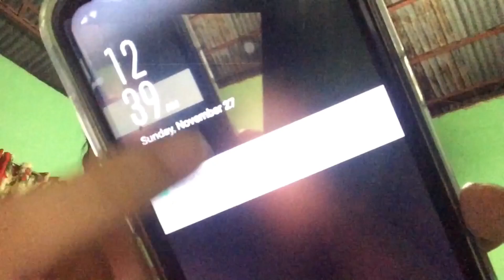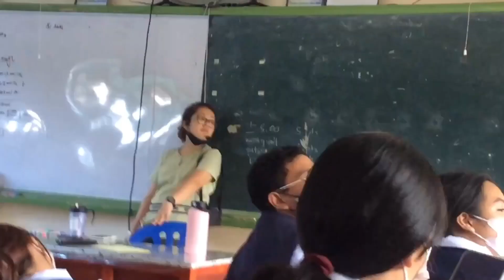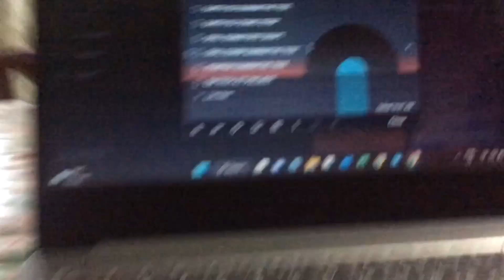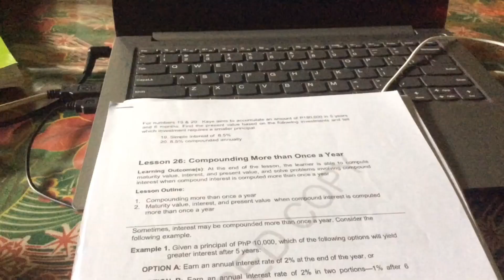week vlog | mondays, hell week, school diaries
schooldiaries_20221127

Last week vlog for november! Hell week malala, tambak sa summatives and school works kahit holiday. Legit pagod na po ako xd. Pinipilit ko nalang sarili ko and ginagaslight at the same time na I can do this. I survived another month, depende nalang sa december emz. Fighting! You can do this.

Love, Bona